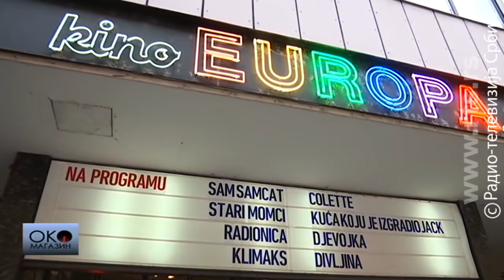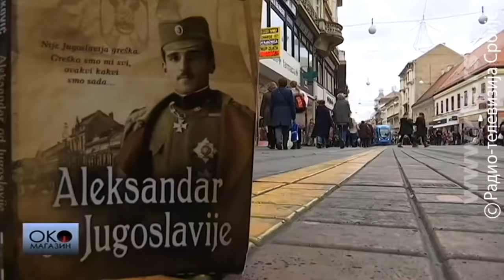Vuk Drašković i kralj Aleksandar u Zagrebu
Miris kobasica, kuvanog vina, drvene kućice, okićen grad. Tako ovih dana izgleda Zagreb. Od početka decembra traje takozvani Advent, period koji prethodi proslavi Božića. U takvoj svečanoj atmosferi, u Zagrebu se pojavio neočekivani gost, koji je ovde poslednji put bio pre više od 10 godina.

Vuk Drašković je u Zagreb poneo i svoju knjigu "Aleksandar od Jugoslavije", koja je poslednjih nekoliko meseci najprodavanija u Srbiji. A Aleksandrova kraljevina Jugoslavija nije baš omiljena tema u Hrvatskoj danas, naročito u vreme Božića.

Da je tog 22. decembra Vuk u Zagrebu, nije znao niko od onih koje smo na ulici pitali - šta misle o Draškoviću.

U emisiji pogledajte šta danas Hrvati misle o Vuku političaru i piscu, šta misle o kralju Aleksandru i zašto je većinsko mišljenje da je njegova Jugoslavija bila tamnica hrvatskog naroda.

U emisji govore: Vuk Drašković, Zlatko Hasanbegović, Milorad Pupovac, Saša Kosanović, Veljko Lalić, Tihomir Ponoš.

Autor: Stevan Kostić